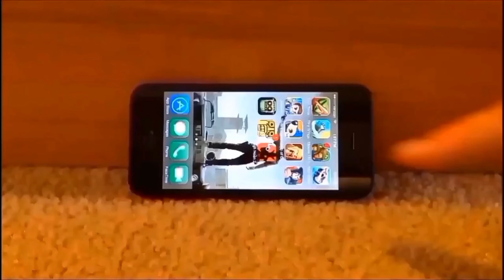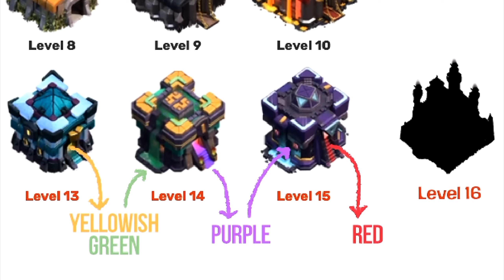මිටියෙ පෙරලිය. HAMMER JAM. COC සිංහලෙන්. Clash With Navi | Coc Sinhalan | NaveenBro|BarbariaNParty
Clan Tag - (2QG8Q0UPJ)
BarbariaNParty™
NaveenBro

Gaming Love
more Love
better Hate less

4GB RAM 64 ROM
Thumbnail editing Picsart & text on photo & Light Room

UPI Id: Clash With Navi

Today I am streaming clashofclans. Other popular games:
PUBG Mobile
Garena Free Fire
Among Us
Call of Duty Mobile
Fall Guys
Fortnite
Roblox
Minecraf